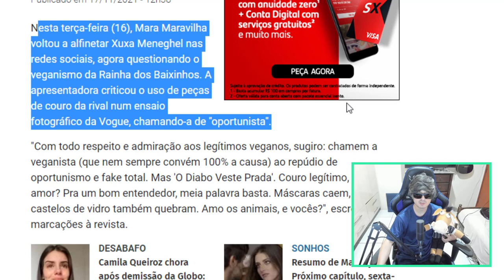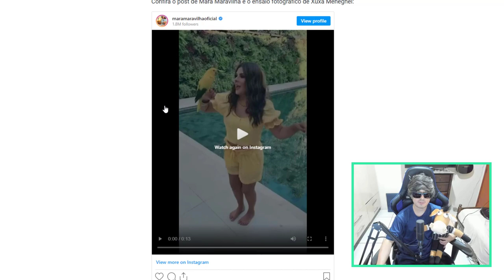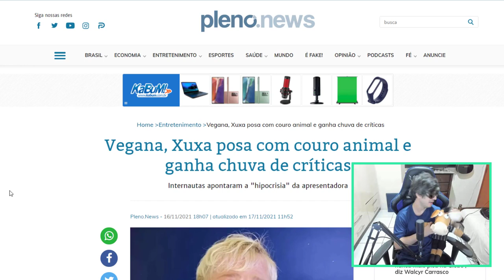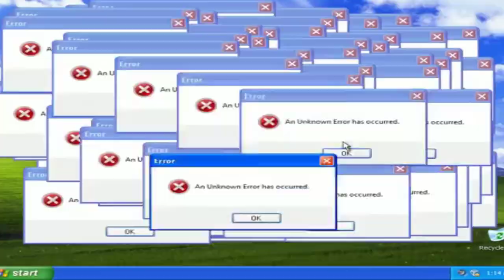HIPOCRISIA? XUXA VEGANA TIRA FOTO COM COURO ANIMAL E GANHA CHUVA DE CRITICAS !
Vegana, Xuxa posa com couro animal e ganha chuva de críticas